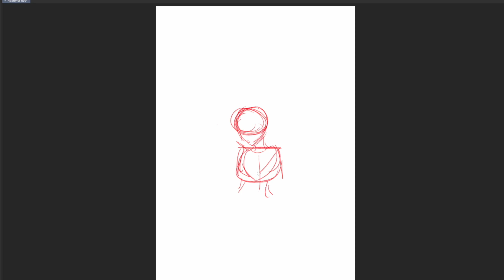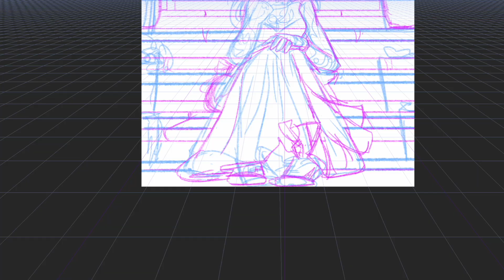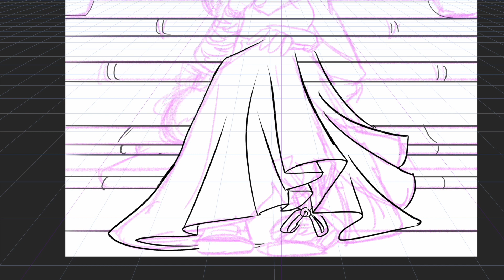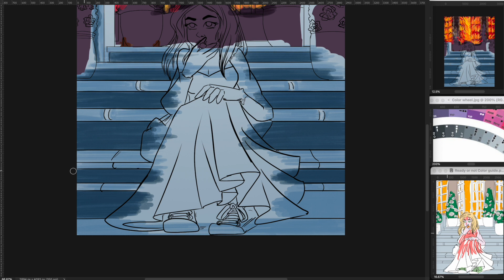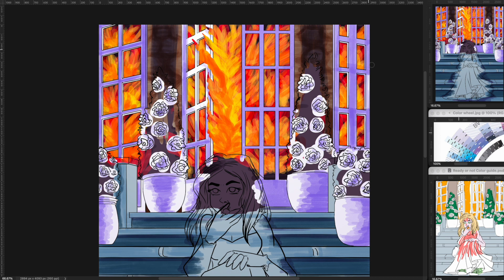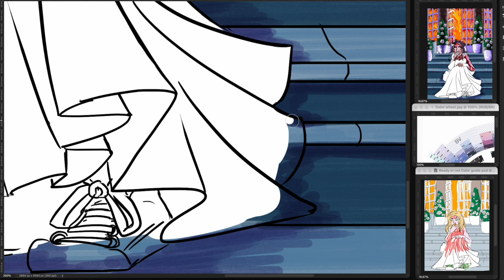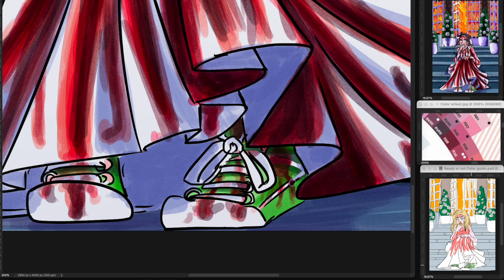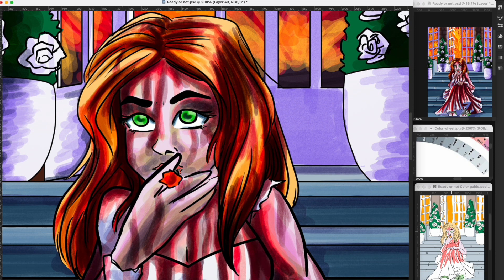More Chainsaws Needed - Ready or Not, the class war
As I keep my trip through horror and humor, let's go to the worst wedding night in history as Grace Le Doma has to fight her whole new family for her life, due to an ancient tradition that her new husband forgot to mention, in the Horror comedy, Ready or Not.